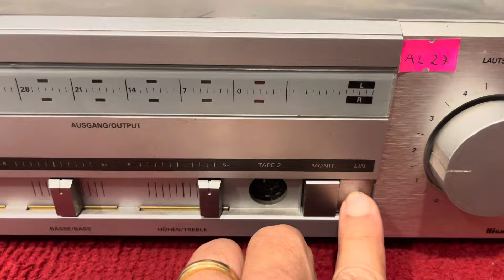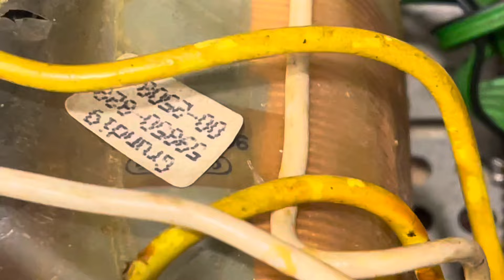Siêu phẩm Grundig V 7200_chất âm đỉnh cao sạch sẽ trong vắt_❌ĐÃ BÁN❌